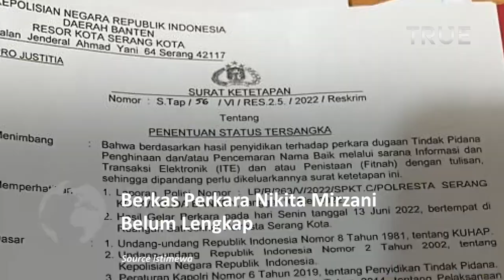Berkas Perkara Nikita Mirzani Belum Lengkap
Kejaksaan Negeri Serang menyatakan berkas perkara dugaan tindak pidana ITE dan pencemaran nama baik dengan tersangka Nikita Mirzani (NM) belum lengkap.

Kepala Seksi Intelejen Kejari Serang Rizkinil Jusar mengatakan, tim jaksa peneliti sudah memberitahukan ke penyidik Satuan Reserse Kriminal
Polresta Serang Kota bahwa berkas tersangka NM belum lengkap

Dijelaskan Rizkinil, saat ini jaksa masih mempunyai waktu tujuh hari untuk melakukan penelitian berkas kembali. Tujuannya, untuk mencari apa yang harus dilengkapi oleh penyidik.